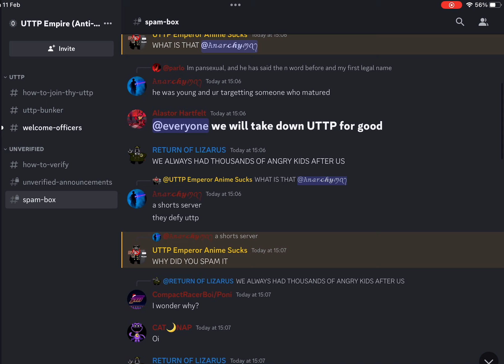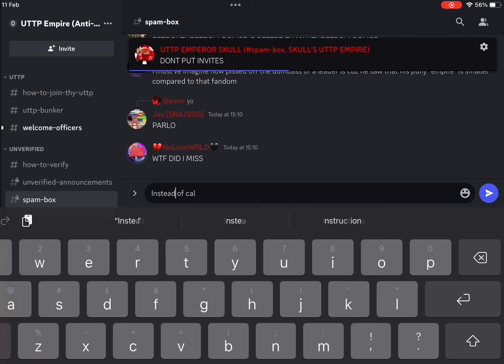Parlo in the UTTP server!